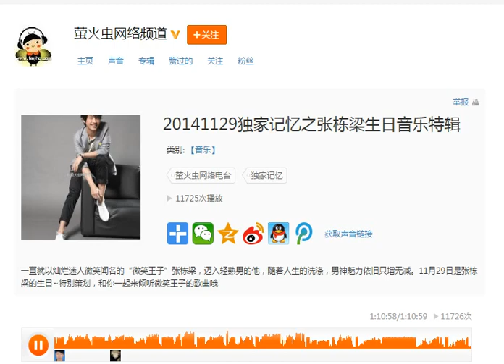20141129独家记忆之张栋梁生日音乐特辑 喜马拉雅fm